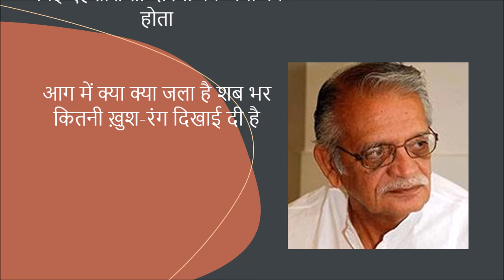2 liners by Gulzar sir